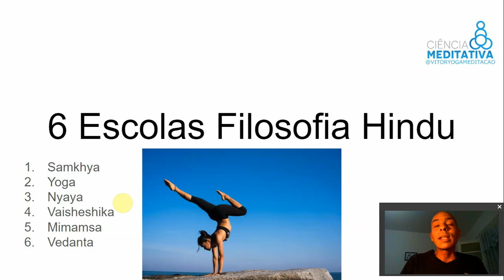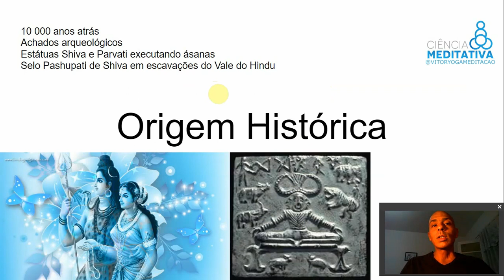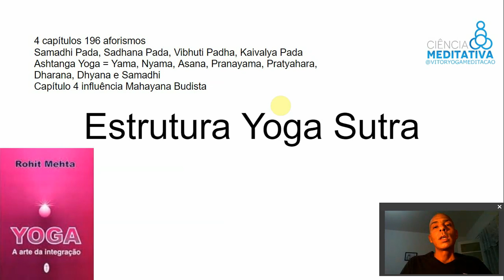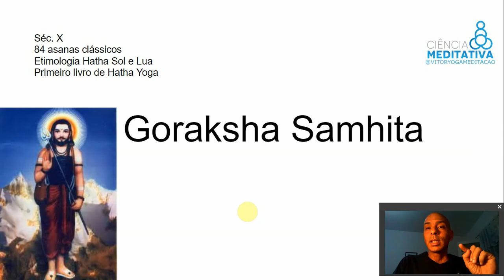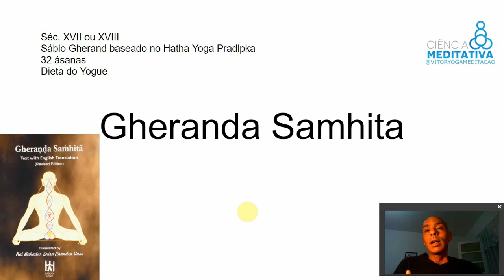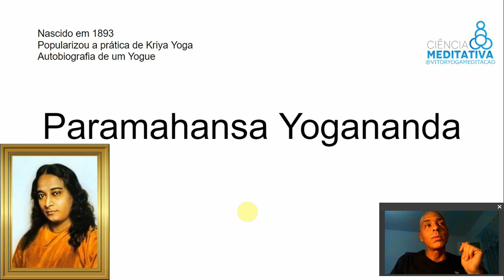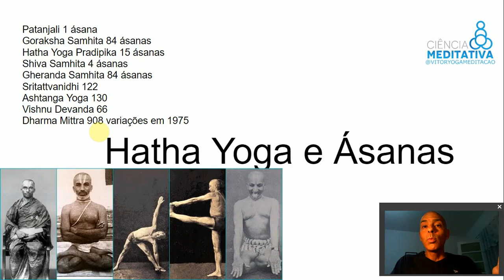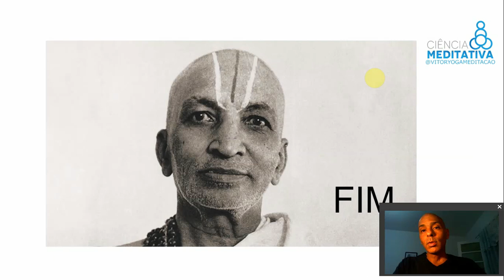Uma Aula Completa sobre a História do Yoga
Não deixe de seguir no Instagram, para estar sempre bem informado

Acesse o nosso site, tenha todas as informações e cursos sobre YOGA e MEDITAÇÃO e muito mais

O curso mais completo de Mindfulness que você irá encontrar CERTIFICAÇÃO MINDFULNESS ORIGINAL

Ebook gratuito de Vitor Caruso sobre O PODER DE CURA DO YOGA POR HARVARD

Acesse e saiba mais informações sobre os cursos e eventos

Vitor Caruso é economista formado pela USP,  estudou negócios internacionais na Universidade de Miami e técnicas de desenvolvimento pessoal na Universidade de Califórnia. Hoje é pós-graduando em Nutrição Esportiva. Executivo da área financeira e RH, depois de seu câncer, estudou e recebeu transmissões espirituais especiais do Dalai Lama, pela amizade se tornou o biógrafo oficial do precursor da Yogaterapia no Brasil, o Professor Hermógenes, com quem trabalhou por 10 anos. É professor assistente da referência histórica do Ashtanga Yoga, Lino Miele, por ele internacionalmente certificado junto ao AYRI. Vitor é ordenado na tradição do Zen pelo mestre Thich Nhat Hanh, considerado o patrono dos ensinamentos de Mindfulness. Já escreveu mais de 15 livros sobre sua área de atuação, entre eles Ciência da Excelência, A Dieta do Yoga, a biografia do Professor Hermógenes e Mestres da Cultura da Paz, que foi prefaciado pela neta de Mahatma Gandhi.

Tags no VDIQ